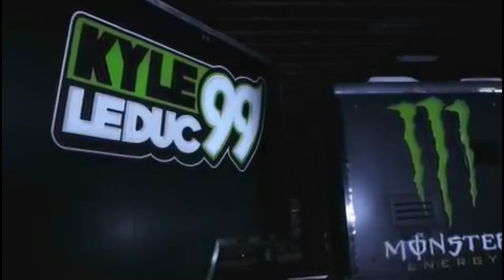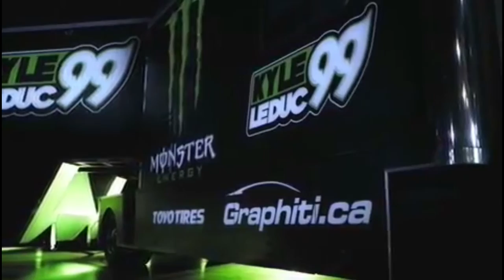Toronto | GTA Car Wraps | Kyle Leduc 99 Trailer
We were first 3M Platinum Select Graphic Provider in Canada, providing industry leading commercial Fleet Wraps, Car Wraps, Truck Wraps, Trailer Wraps, Decals, and other Vinyl Wraps.

1415 Bonhill Rd. Unit 12 Mississauga, Ontario  L5T 1R2, Canada